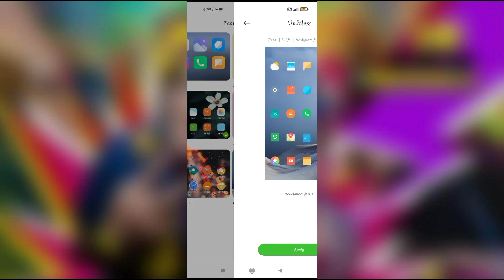How to change app icon in redmi note 8, 9, 10, 11. 2022